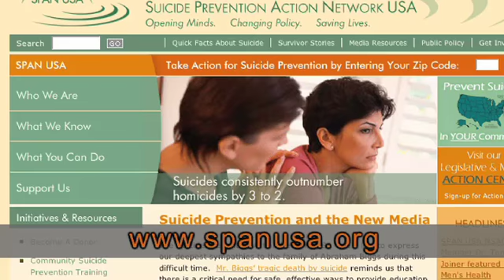In Their Boots: SPAN Suicide Prevention PSA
From In Their Boots: SPAN is the Suicide Prevention Action Network. For help for veterans or to volunteer visit our Solutions Page at InTheirBoots.org.